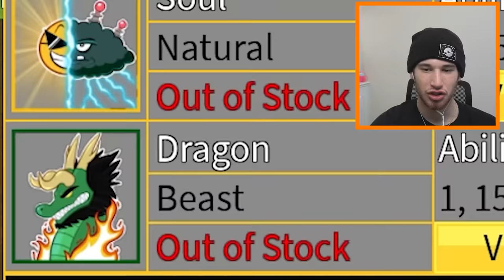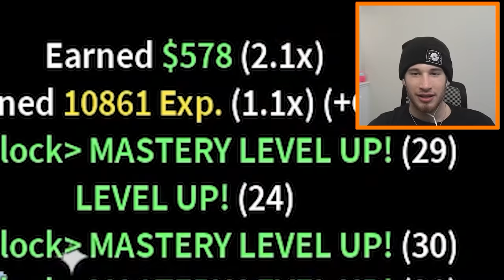I Stole $5,842,649 as a PIRATE in Roblox Blox Fruits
Roblox UGC Merch I Stole $5,842,649 as a PIRATE in Roblox

Welcome to Blox Fruits! Become a master swordsman or a powerful blox fruit user as you train to become the strongest player to ever live. You can choose to fight against tough enemies or have powerful boss battles while sailing across the ocean to find hidden secrets.